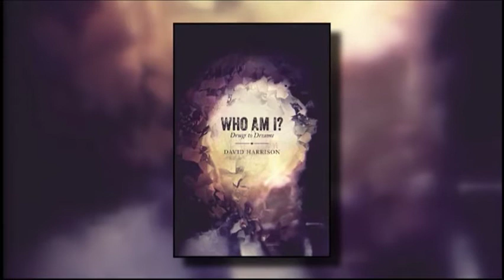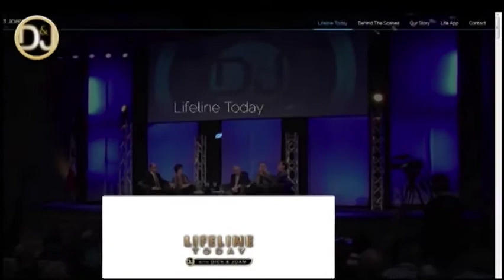Lifeline Today with guest David Harrison, episode 62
Our guest is author David Harrison, and he'll be sharing about his book as well as how God has delivered him from addictions.